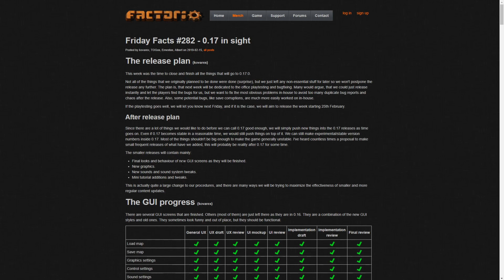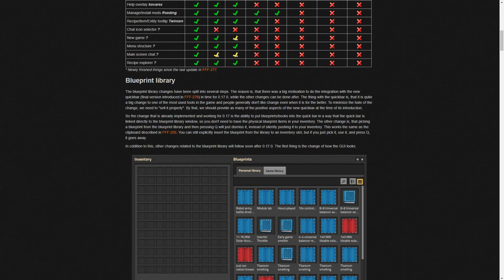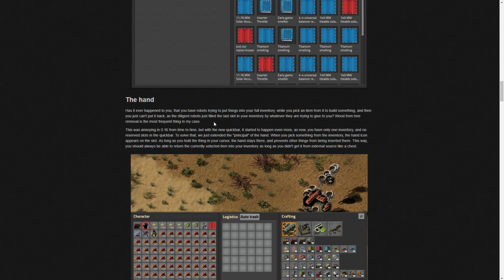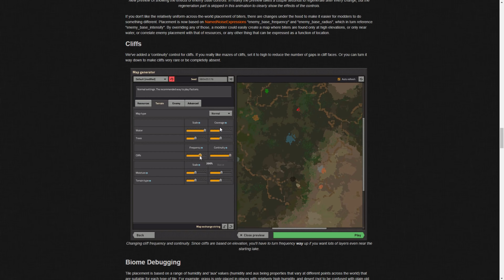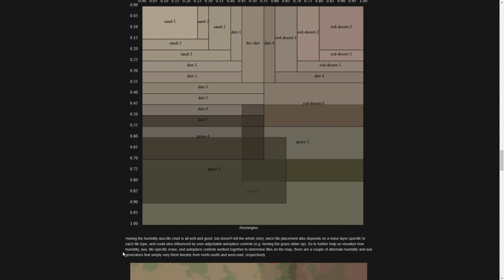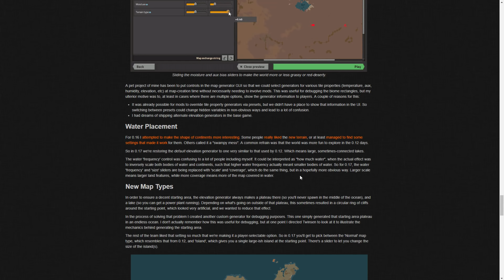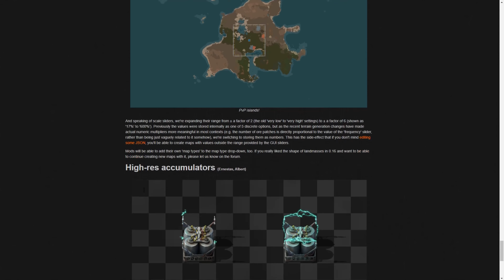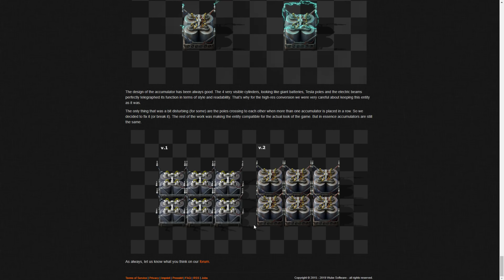FFF #282 (0.17 Release Plan, Map Gen & High Res Accumulators!) - Factorio Friday Facts Discussion